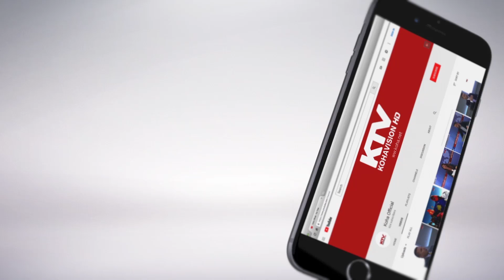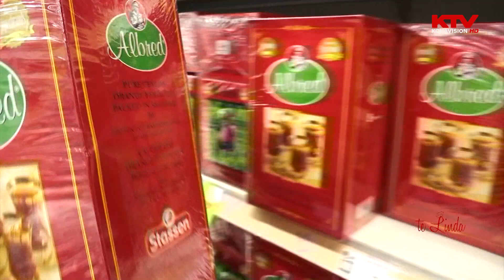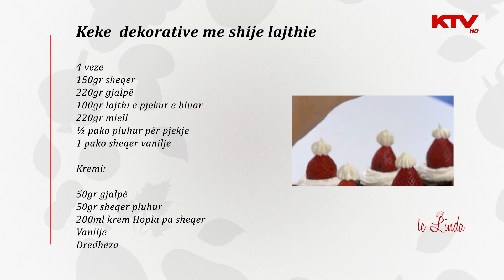Te Linda - Keke dekorative me shije lajthie 13.12.2018